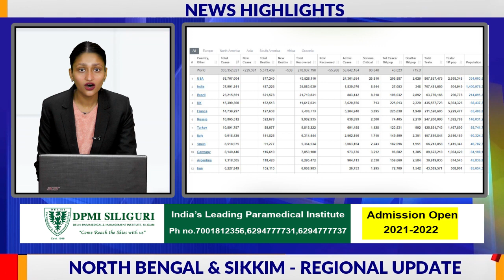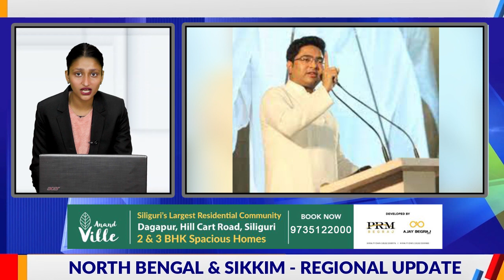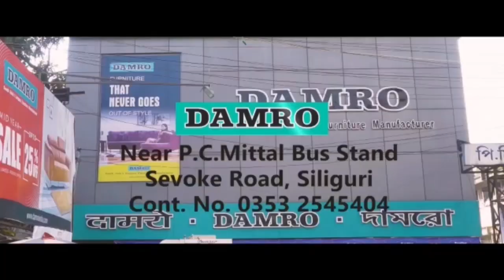News Highlights | 19th January 2022